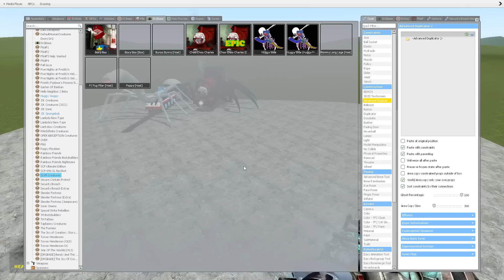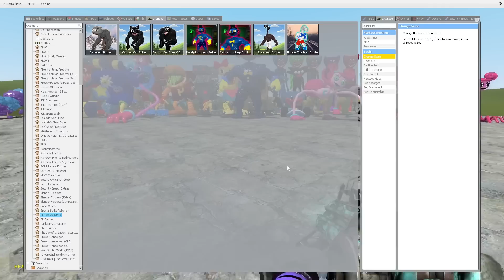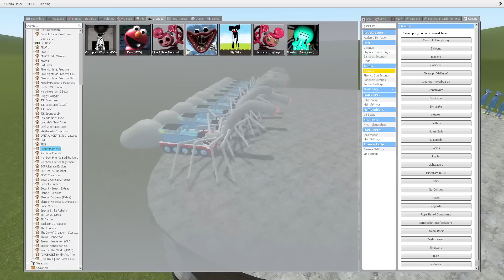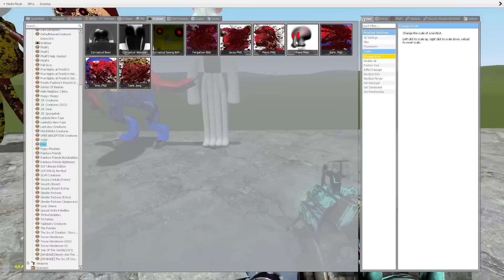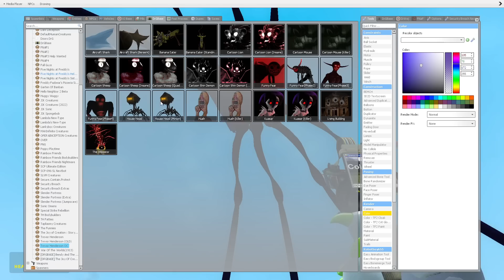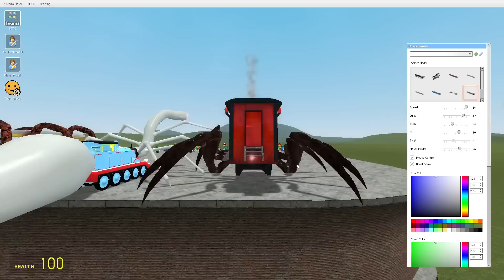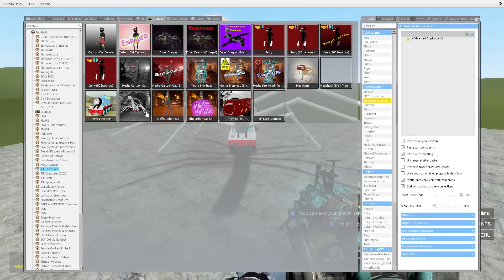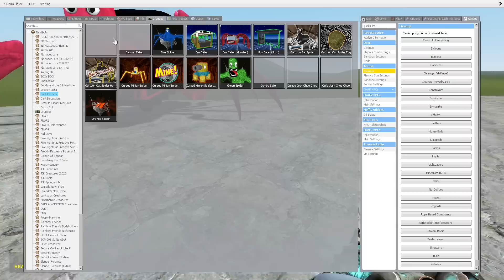CURSED THOMAS AND FRIENDS VS ALL POPPY PLAYTIME CHARACTERS In Garry's Mod!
Hello friends! This is Garry's Mod. And in this video you will see: CURSED THOMAS AND FRIENDS VS ALL POPPY PLAYTIME CHARACTERS In Garry's Mod!